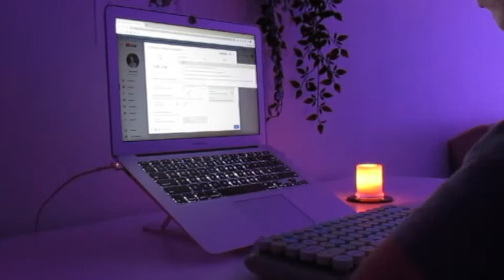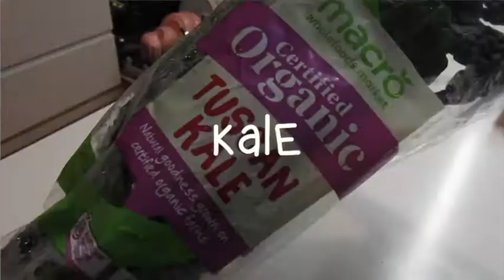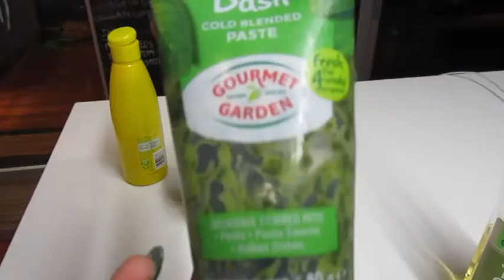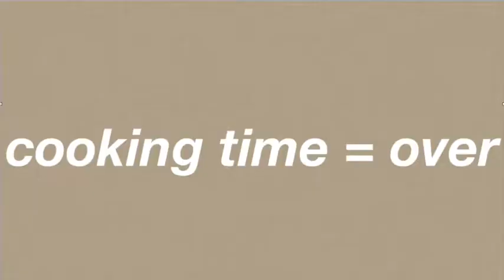a day with me in lockdown +kale salad recipe ;)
in this vlog, i make some kale salad LOL